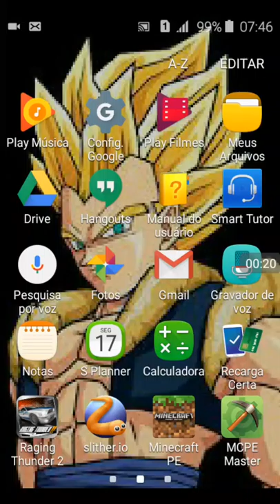Raging Thunder 2